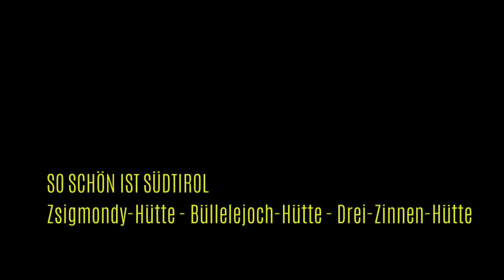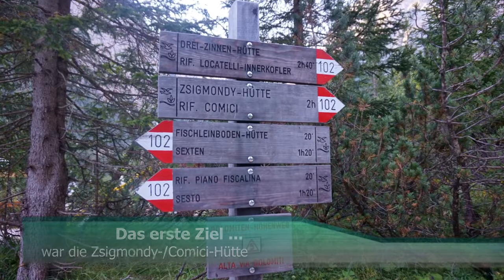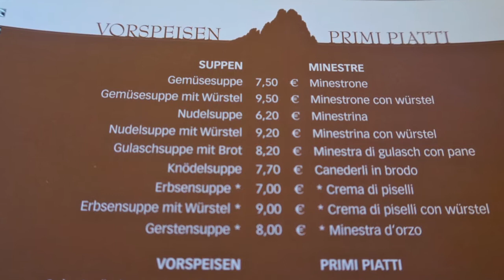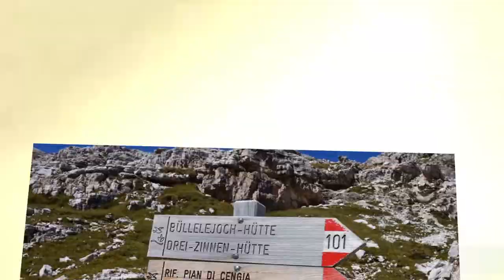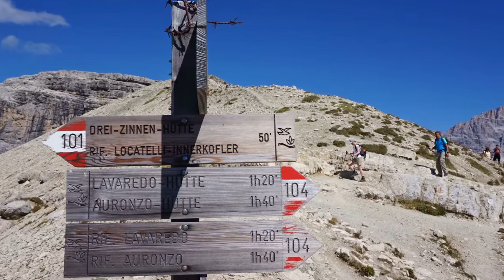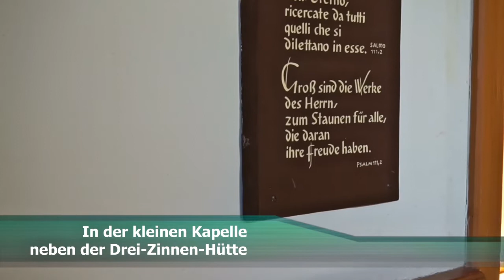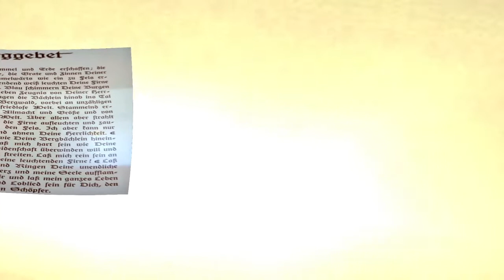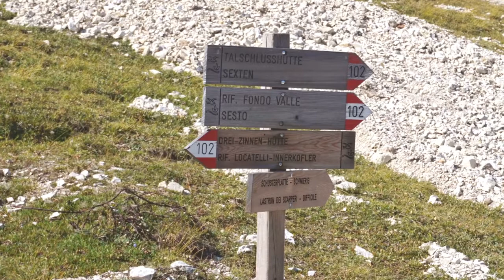🚶🏽‍♂️Topziel in den Dolomiten: Drei Zinnen - Hüttenrunde (Zsigmondy-Hütte, Büllelejoch-Hütte)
Eine sehr anstrengende aber auch wunderschöne Wanderung führt ab der Talschlusshütte im Fischleintal in den Sextner Dolomiten in Südtirol zur Zsigmondy-Hütte und Büllelejochhütte bis hin zur Drei-Zinnen-Hütte.
Von dort bietet sich der unvergessliche Blick auf die DREI ZINNEN an der Grenze zwischen den italienischen Provinzen Belluno im Süden und Südtirol im Norden. Ausgangspunkt ist der Parkplatz beim Hotel "Dolomitenhof" im Fischleintal in Sexten.